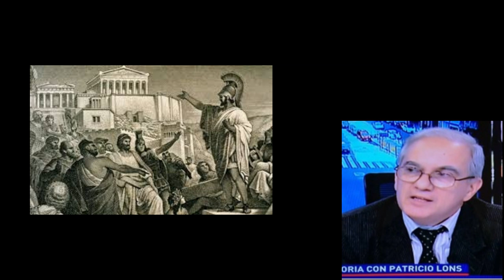El siglo de oro de Pericles | Patricio Lons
Entrevista en radio a Patricio Lons

**RESPONDEMOS PREGUNTAS QUE NOS DEJAN
3- Qué es la Nao de Patricio Lons? Visita este enlace para ver nuestra comunidad

Patricio Lons